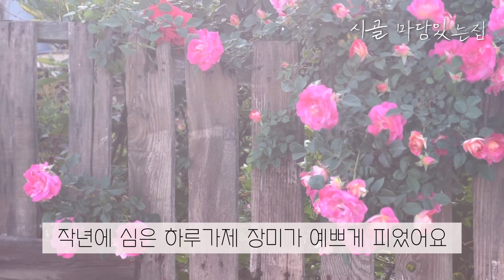장미의 계절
안녕하세요
시골마당있는집입니다
몇일 넘 더웠지요?
덕분에 ㅜㅜ 장미가 넘 빨리 피고 있어요
더 오래 보고 싶은데
빨리피고 빨리 질것 같아 걱정이랍니다
그래도 장미는 너무너무 이뻐요
아침이 기다려지는 날들
함께 즐겨주세요